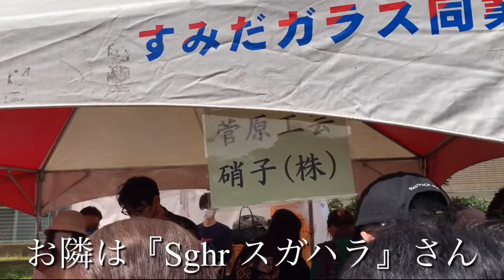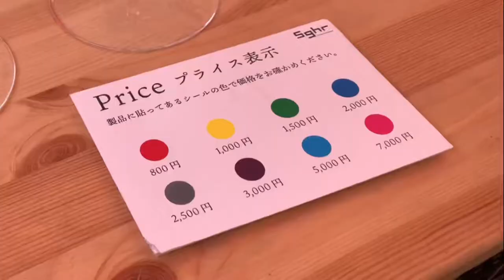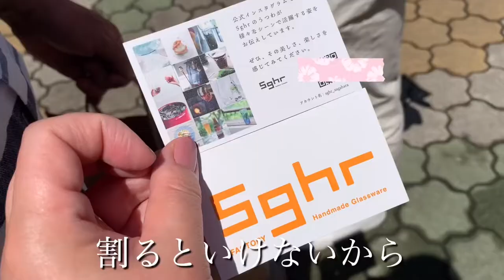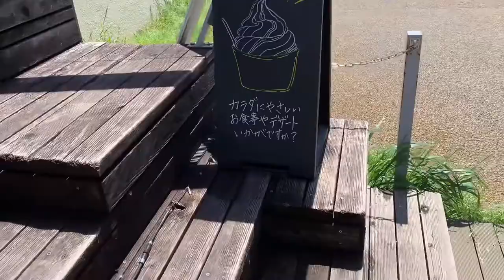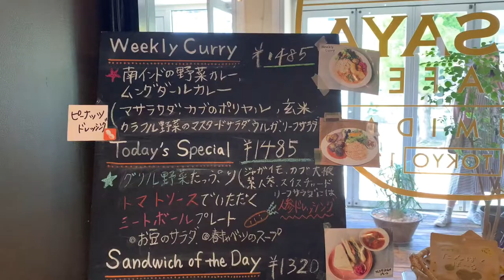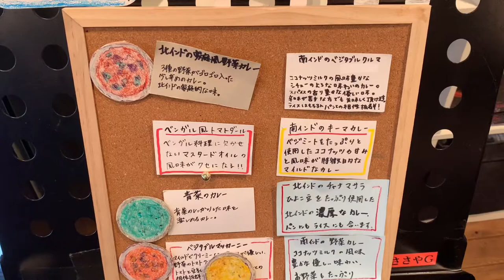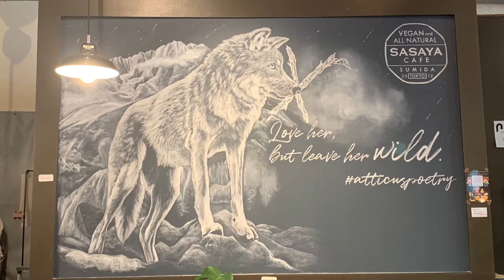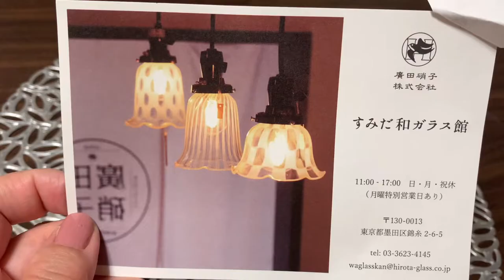【墨田区】楽しいよ♪〜すみだガラス市2023 / SASAYA CAFE（ささやカフェ）/ 墨田区お散歩Vlog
久しぶりの『すみだガラス市』に行ってきました♪
いろんなの会社のガラス製品を、一機にみられる、楽しい市です ♪
是非、ご一緒にお楽しみください ♡